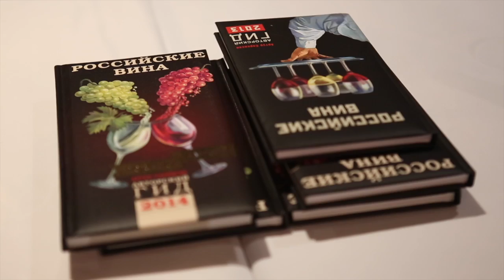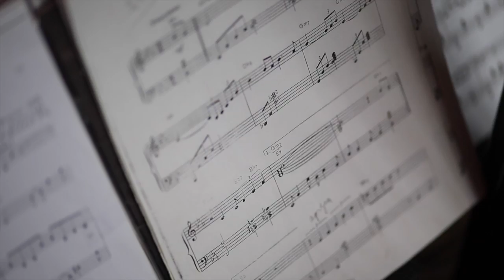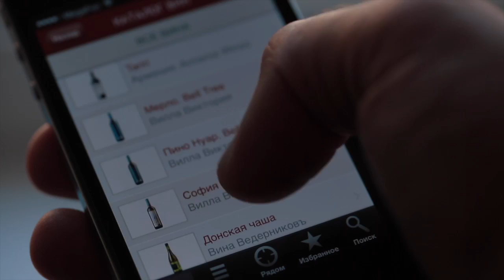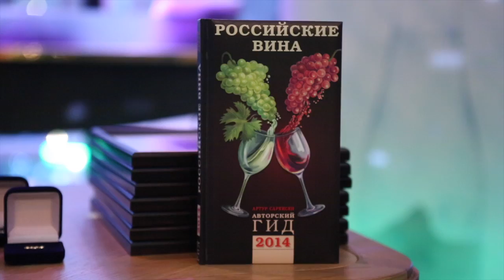Презентация авторского винного ГИДа 2014 "Российские вина"